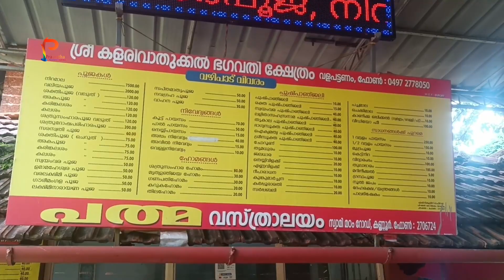Kalarivathukkal Bhagavathi Temple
The Kalarivathukkal Temple, dedicated to the goddess Bhadrakali, is located on the banks of the Valapattanam River. The temple exemplifies Kerala's rich architectural and design style. The temple's ceremonies and customs are extensive.

The name comes from Kalarivathukkal Bhagavathy, who is regarded as the mother of the ancient martial art of Kalarippayattu. The holy shrine is one of the Chirakkal Kingdom's Devi temple triads. Cherukunnu Annapoornashwari Temple and Tiruvarkadu Bhagavathy Temple (Madayi Kavu) are the other two. According to legend, Annapoornashwari traveled from Kasi to Chirakkal in a boat with her friends Kalarivatukkalamma and Madayikkavilamma to see the Krishna Temple and never returned.

The Kolathiris moved their capital from Ezhimala to Chirakkal, near the Valapattanam River, and became known as the Chirakkal Raja as a result. They were known as the Mooshika kings during the earliest period of recorded history. (The Velir clan's two oldest and most prestigious lineages were Mooshika in Kannur District and Ay in Thiruvananthapuram District, and they had numerous intermarriages with the Cheras, Pandyas, Cholas, and Pallavas over the millennia.) The Ay were then referred to as Venad and, finally, Thiruvithamkoor (Travancore). Several bilateral adoptions occurred between the Ay and Mooshaka dynasties over the ages, with the latter initially adopting from the former in the 11th century CE. To this day, the Kolathiri and Travancore families exchange girl children. (The latter name of Mooshika Raja was changed to Kolathirippad.)

The temple was once owned by Vadakke Illam and was acquired by Chirakkal Kovilakom.

Kalarivathukkal Bhagavathi Temple Timings:
Opening Hours: 5:00 am
Closing Hours: 8.30 pm
Note: Timings May Vary